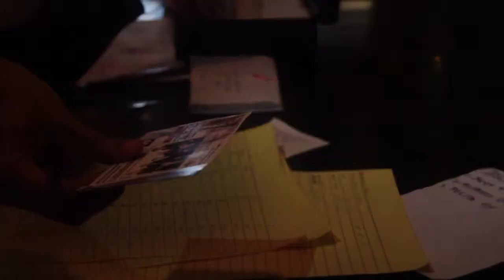AMCG Events 17th Anniversary "Back to Disco Fever" Highlights @ The Hard Rock Cafe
AMCG Events 17th Anniversary "Back to Disco Fever" & AMCG's Birthday Gig Featuring the 70's Superband & Guest Artists at The Hard Rock Cafe, November 6, 2013